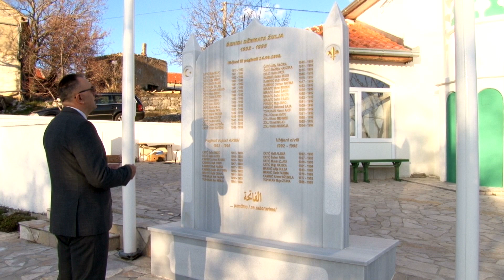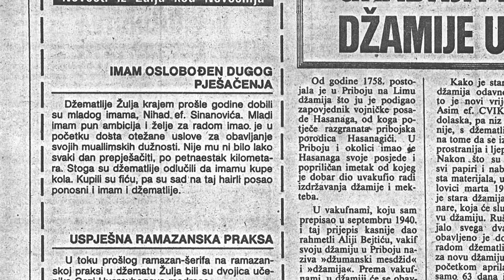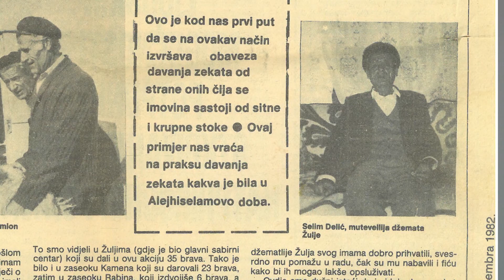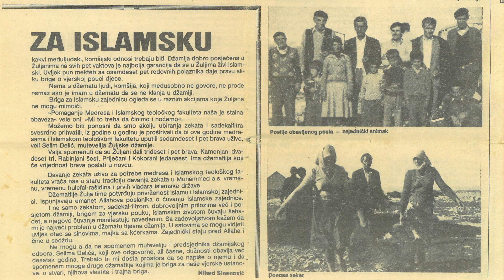Džemat Žulja - Ramazanski program Medžlisa IZ-e Mostar 1444. / 2023.